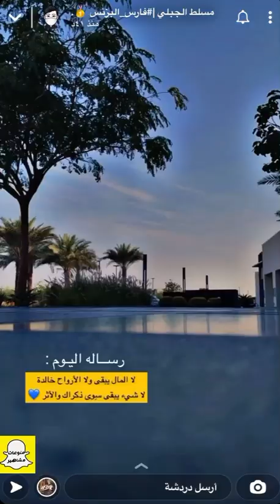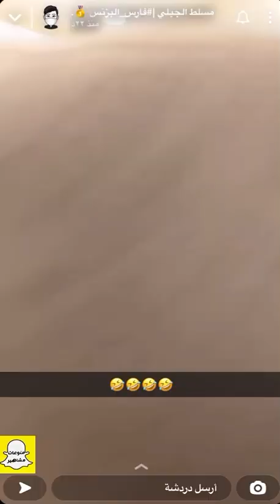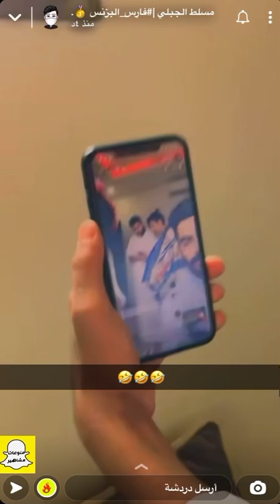مسلط الجبلي اول يوم في عابر مع الشباب